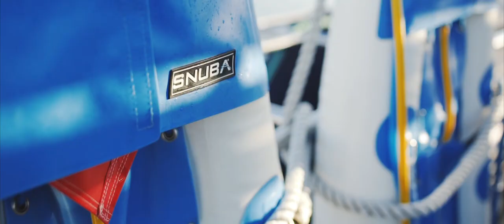Discover Molokini with Trilogy Excursions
Voted Maui’s #1 sailing activity, come join Trilogy Excursions as you embark on this “must-do” Maui adventure! Board our spacious sailing catamaran with ample room for lounging and unobstructed views of Kahoolawe & Lanai islands, as you make your way to the iconic Molokini Crater, a moon-shaped islet off the coast of Maui. This excursion includes two snorkel stops, breakfast of Mom Coon's cinnamon rolls, BBQ Chicken lunch, and premium bar beverages on the return sail.  See you on the water!

Video by: NoKaOi Media, Caleb Dunham